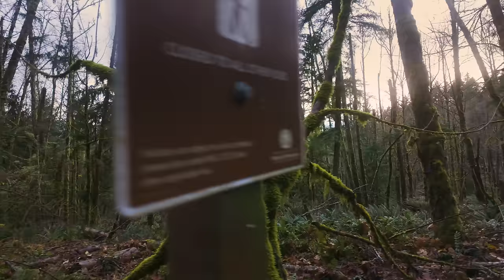Relaxing Forest Hike along Talus Rocks Loop Trail - 4K Nature Walk with Real Sounds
Feeling stuck in the office? Let's brighten your day, get closer to nature, and escape from the city. Say goodbye to stress and immerse yourself in the soothing forest ambiance while watching our 4K UHD walking video. Experience the serene beauty of the Talus Rocks Loop Trail  through this mesmerizing 4K forest walking video. Step into a virtual world of tranquility as you take a December forest walk, surrounded by the calming ambiance of nature. Listen to the soothing sounds of birds chirping, crows cawing, and the gentle rustling of leaves as you immerse yourself in the stunning forest scenery. Whether you're seeking a virtual hike, a relaxing nature walk, or simply a moment of stress relief, this virtual tour through the woods offers the perfect escape. Soothe your senses, relax, and unwind as you take a virtual walk alone through the enchanting forest trails in 4K resolution.

The Talus Rocks Loop Trail in Washington offers a captivating journey through lush forests and breathtaking natural scenery. This moderate 3.5-mile trail, located in the Cougar Mountain Regional Wildland Park, presents hikers with stunning views of towering trees, tranquil streams, and an abundance of wildlife. The Talus Rocks Loop Trail is known for its unique geological features, including the talus formations and rocky outcrops that give the trail its name. These formations provide a fascinating glimpse into the area's geological history and add an element of intrigue to the hiking experience. Additionally, the trail is renowned for its diverse flora and fauna, offering hikers the chance to spot a variety of plant and animal species along the way. This combination of geological wonders and natural beauty makes the Talus Rocks Loop Trail a truly captivating and memorable outdoor adventure.

Our filmmaker, Roman Khomlyak, shared the story of this scene: I love a mossy forest, especially in winter when the moss clings so tightly and softly to the trees. It was a Sunday morning, and I set out on a forest hike with my DJI Osmo Pocket 3 camera. Despite being lightweight, small cameras are generally inferior in quality to larger, more professional ones, but the shooting quality is quite decent. I specifically noted the December 2023 date of the sketch so that viewers could see the difference when I photograph the same path next time in the summer; there will be more leaves, warmer light, and more beautiful shadows.

Roman expertly captured the trail's enchanting scenery. His mastery of the camera allowed him to showcase the trail's unique geological features and captivating wildlife, ensuring that every frame exuded the natural allure of the Pacific Northwest. The resulting video offers an immersive journey into the serene world of the Talus Rocks Loop Trail, allowing viewers to feel as if they are truly in the heart of the forest.

Video from: TheTalusRocksLoopTrail, WA, USA
Video title: Talus Rocks Loop Trail December 10 2023
Time of filming: December 10. 2023
Equipment used: DJI Osmo Pocket 3 camera
Video type: forest walking tour
Video resolution: 4K UHD
Producer: Roman Khomlyak, Pro Art Inc
Cinematographer and colorist: Roman Khomlyak
Editor: Evgen Kalinushkin
Supervising editor: Mykhailo Feshchak